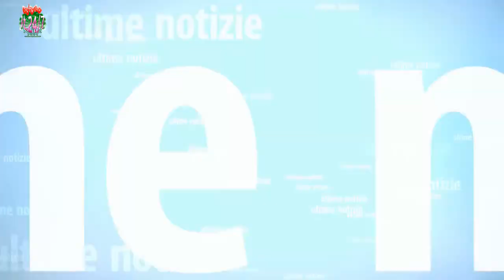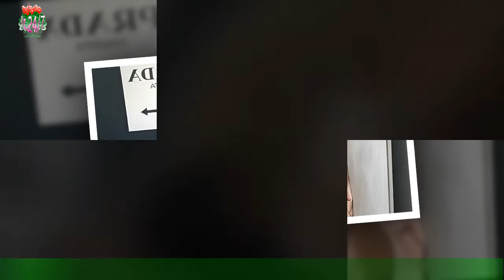Sara Affi Fella si è rifatta seno: 'Dopo il parto era...no comment'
Sara Affi Fella non ha nascosto di essersi sottoposta al bisturi per un ritocchino estetico.L'ex tronista di Uomini e Donne ha deciso di rifarsi il seno dopo il parto del piccolo Tommaso,il suo primo figlio nato dall'amore con Federico Fedato lo scorso settembre. Sara non ha avuto alcun timore a spiegare i motivi della sua scelta e a sfoggiare il suo splendido décolleté al mare in Sardegna insieme alla sua famiglia: 'In gravidanza era aumentato tantissimo ! Tre taglie in più.